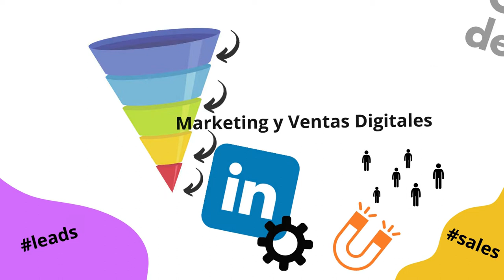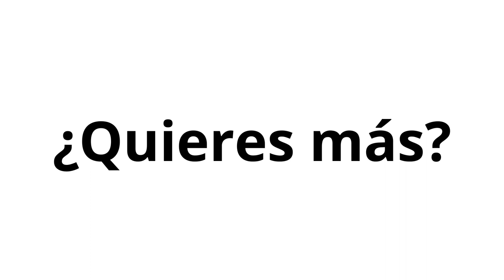958. Gestión de invitaciones a conectar en LinkedIn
Conocer las reglas del juego de LinkedIn a la hora de enviar o retirar invitaciones a conectar es importante.